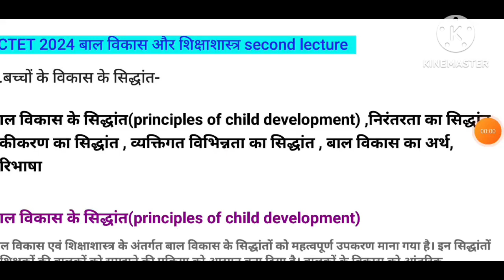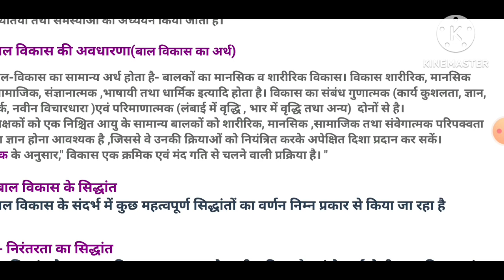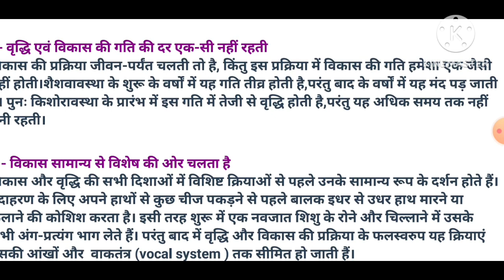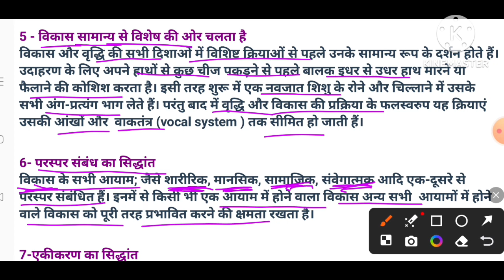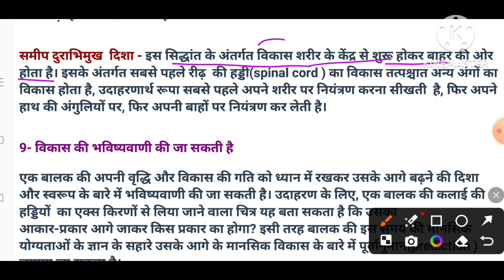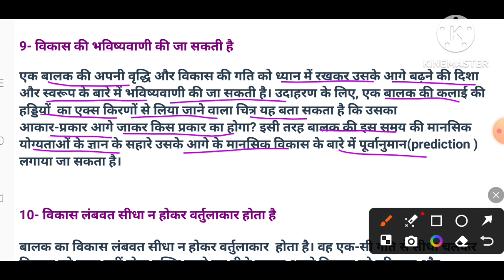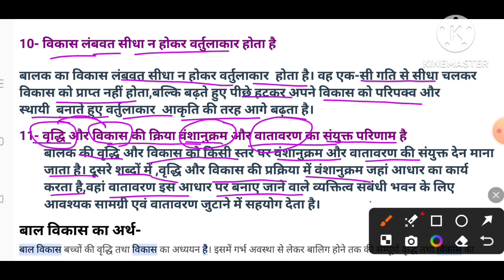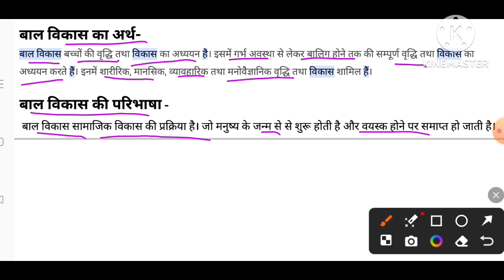एकदम आसान भाषा मे | theories of child development | bal vikas ke siddhant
महत्वपूर्ण लिंक्स

Yogendra Singh (@yogendrasingh12527)

Instagram.com/yogendrasingh12527

संसाधन एवं विकास पार्ट 1

संसाधन एवं विकास पार्ट 2

संसाधन एवं विकास पार्ट 3

परिस्थितिकी तंत्र

सौरमंडल में पृथ्वी

नामक सत्याग्रह

साइमन कमीसन

असहयोग आंदोलन

पर्यावरण पारिस्थितिकी तंत्र

अक्षांश और देशांतर रेखा

भूगोल मह्त्वपूर्ण प्रश्न उत्तर

रॉलेट एक्ट

औद्योगिकरण का युग

भूमंडलीकृत विश्व का बनना

भूमंडलीकरण क्या है

जैव विविधता

भारत मे राष्ट्रवाद पार्ट 1

भारत मे राष्ट्रवाद पार्ट 2

NCERT 6th Class Geography | Chapter 1 | सौरमंडल में पृथ्वी | Earth in the Solar System |Yogendra sir

Geography Gk-भूगोल सामान्य ज्ञान | प्रश्नोत्तरी | Gk in Hindi | For all Competitive exams 2024

NCERT 6th Class Geography | chapter 5 | पृथ्वी के प्रमुख परिमंडल | Earth's major spheres | Yogendra

NCERT 6th Class Geography | chapter 2 | ग्लोब:अक्षांश एवं देशांतर | Globe : Latitudes and Longitudes

NCERT 6th Class Geography | chapter 3 | पृथ्वी की गतियाँ | Earth's motions | Yogendra Sir

NCERT 6th Class Geography | chapter 4 | मानचित्र | map | मानचित्र के प्रकार | Yogendra Sir

बच्चों के विकास का सिद्धांत
बच्चों के सीखने के विकास का अध्ययन
बच्चों का विकास कैसे होता है।

बाल विकास के सिद्धांत एवं उनकेप्रतिपादक pdf
बाल विकास के सिद्धांत ctet
बाल विकास के प्रमुख सिद्धांत
बाल विकास के विभिन्न आयाम एवं सिद्धांत
सिद्धांत

bal vikas utkarsh classes
jin piyaje ka siddhant
bal vikas marathon class
bal vikas ke siddhant
bal vikas evam shiksha shastra
bacchon ke vikas ke siddhant
baccho ke vikas ke siddhantsachin sir
siddhant Siddhant siddhanth
bacche ke vikas ke liye kya khanachahie
hai
bal vikas ke siddhant by sachin sir N
bal vikas ke siddhant by himanshisingh
bal vikas ke siddhant avn
avasthaen
bal vikas ke siddhant guruji world N
bal vikas ke siddhant sachin
academy
bal vikas ke siddhant by dheersingh dhabhai
bal vikas ke siddhant ctet
bal vikas ke siddhant avnavasthaen 6 se 11 varsh
bal vikas ke siddhant chandrainstitute
vikas ka siddhant
buddhi ke siddhant
thorndike ka siddhant
bal vikas pedagogy
skinner ka siddhant
bal vikas ke siddhant bataiye